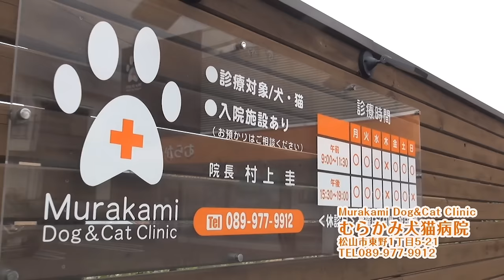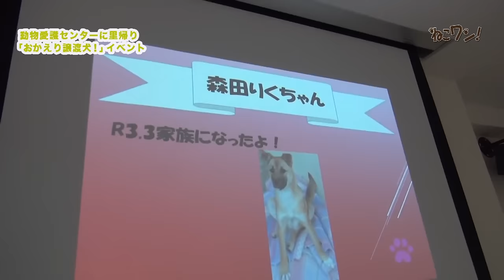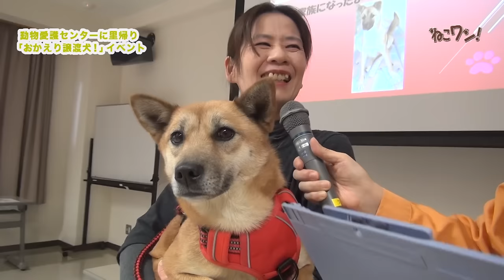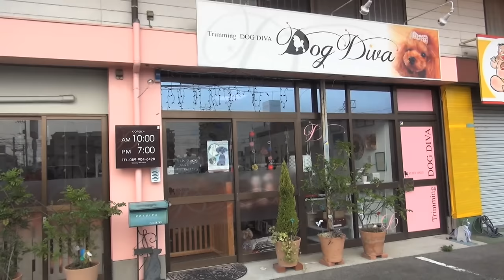愛媛県動物愛護センターの塀を飛び越えて追いかけてきた保護犬「るうくん」を家族に！ねこワン2024年1月号「愛護センターのイベント おかえり譲渡犬」で出会ったワンちゃん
愛媛県動物愛護センターの「譲渡予定犬」だった「るう」くん。
二ヶ月経っても誰からもお声がかからず。

ある日、いつものようにセンターに犬を見に行き、帰ろうとした大西さんの後ろから塀を飛び越えて追いかけてきた犬が！！！
そして大西さん家の一員となったるうくん。
飼い主、大西さんの想いとは・・・。

2023年11月23日（木・勤労感謝の日）に愛媛県動物愛護センターで開催された「おかえり！譲渡犬」イベントで、さまざまなワンちゃんに出会います！その第1話です。

★新年続々公開！★
2024年1月2日公開
第２話「仲良し家族の長男となったここなくん・新年の抱負はダイエット、チャロちゃん　ほか」

0:00 飼い主さんに登る犬トラ君
2:54 愛護センターの柵を飛び越えてきた「るう君」
6:30 先代のワンコの名前から名付けられた森田「りくちゃん」
7:21 先代がミルクちゃんだったので「ここあ」ちゃんになりました